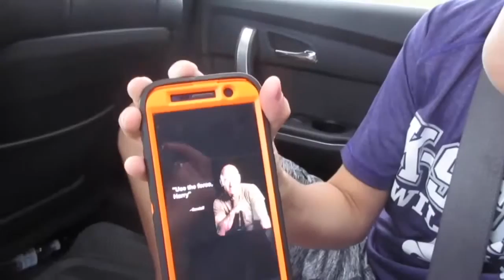Behind the scenes 3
Sorry for the late upload but our wifi isn't working quite right and we moved so enjoy.